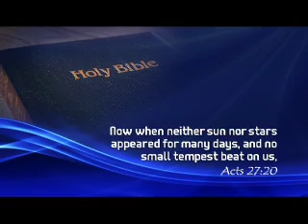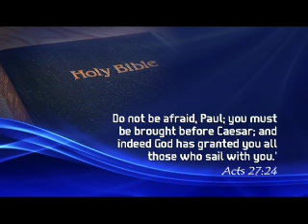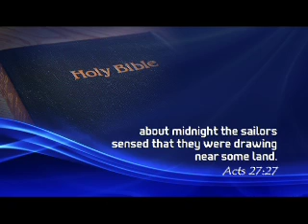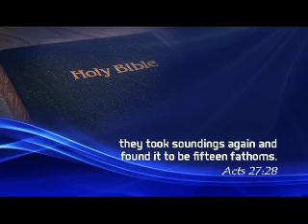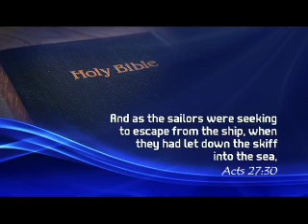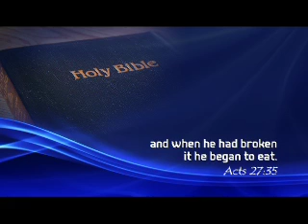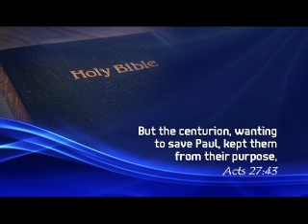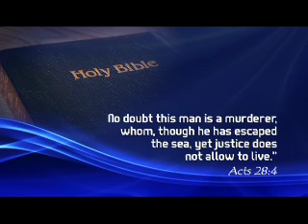Weathering A Storm: Part 2- (Doug Batchelor) AmazingFacts ©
Informative sermon done by pastor Doug Batchelor of Amazing Facts. Speaking from the word of God about King Solomon and the lessons we can learn from him. Enjoy & God bless!